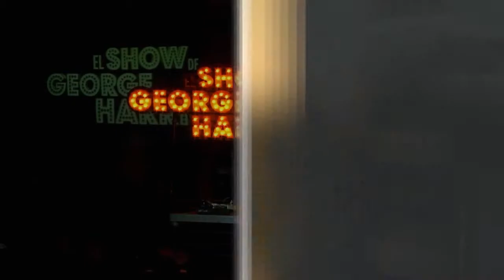Bryant live on El Show de George Harris 12/16/14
This video is about Bryant as the musical act on el show de george hariss